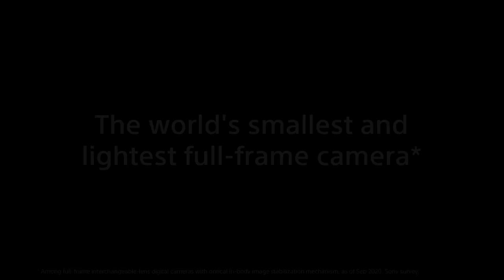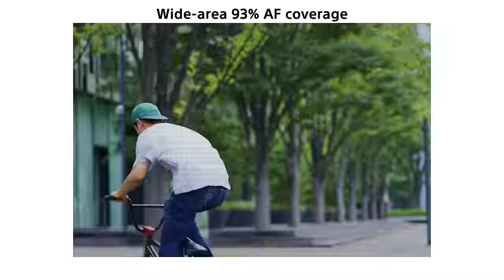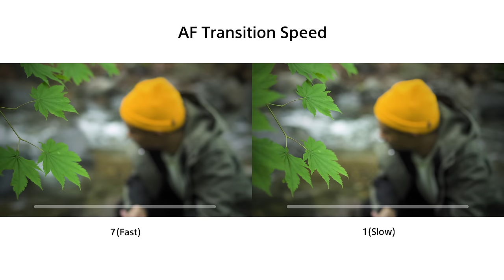Introducing Alpha 7C | Sony | α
"Compact Size, Full-frame Power."

Alpha 7C achieves the world's smallest and lightest full-frame mirrorless camera(*1), while not sacrificing the performance of the camera. With greater compactness for mobility, full-frame quality is now available anywhere for both stills and movies.

Alpha 7C supports essential features for both stills and movies; 24.2 MP(*2) full-frame high resolution, Real-time Eye AF(*3) and Real-time Tracking for stills and movies, 5.0-step optical image stablisation(*4), 6K oversampled 4K(*5), Digital Audio Interface.

*1 Among full-frame interchangeable-lens digital cameras with optical in-body image stabilisation mechanism, as of Sep. 2020.  Sony survey.
*2 Approx. effective
*3 For animal, stills only
*4 Based on CIPA standard. Pitch/yaw shake only. With Planar T* FE 50mm F1.4 ZA lens mounted. Long exposure NR off.
*5 3840 × 2160